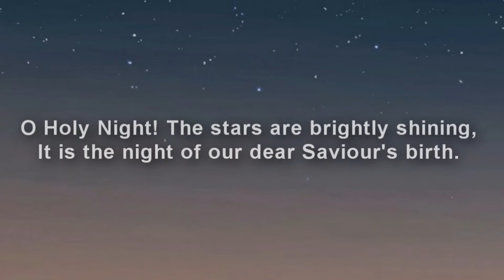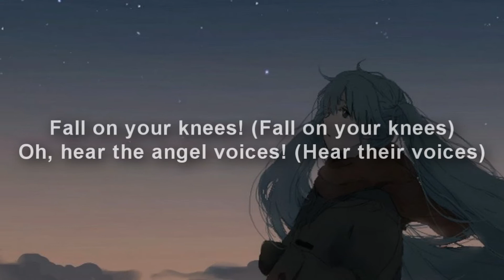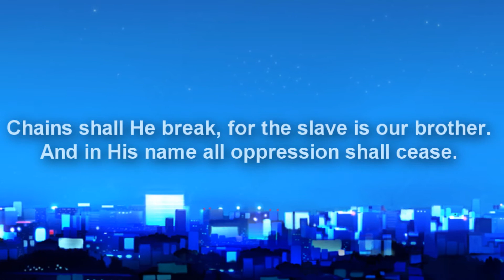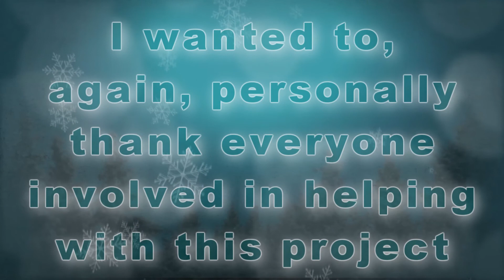【初音ミク 】Hatsune Miku「#4: O Holy Night」【MCP】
The next video for the Miku Christmas Project is here! All information about this video can be found below as well as at the end of the video in the credits.

This video was created by Happy Cosplayer for the Miku Christmas Project. I only created the cover using Hatsune Miku's voicebanks.

Opening: YouTubes Free Audio- 'Parasail' by Silent Partner
Ending: YouTubes Free Audio- 'Lucky Day' by Jingle Punks

The next video will be released tomorrow at 7am Chicago time! Every day after a new video will be released at the same time, so please check back!

Please leave a like or a comment. I welcome criticism as I am still learning to use the Vocaloid program. Please note some covers I put more time into then others.